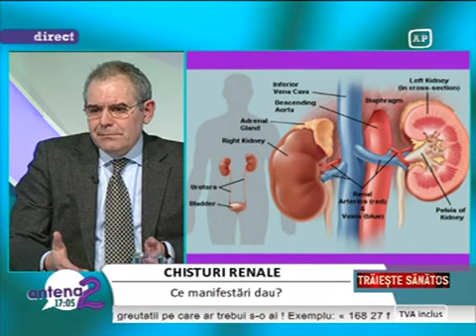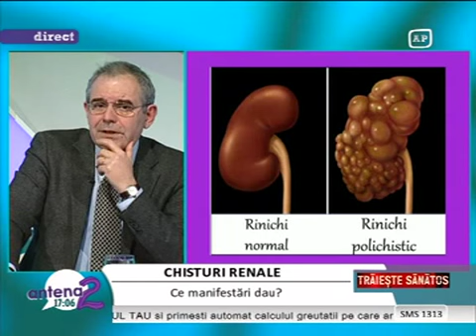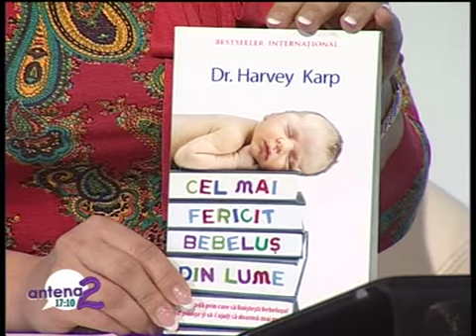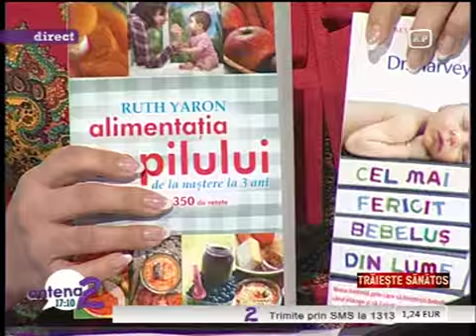Traieste sanatos - Tratamentul laparoscopic al chisturilor renale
Dr. Chira Ionut, medic primar urolog in cadrul Sp. Clinic de Urologie "Prof. Dr. Theodor Burghele", Bucuresti, vorbind despre tratamentul chirurgical laparoscopic al chisturilor renale.